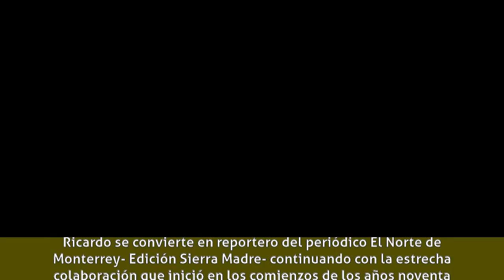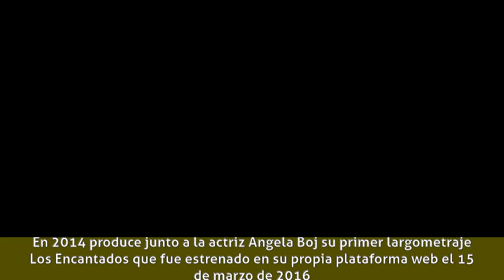Ricardo Dávila - Biografía